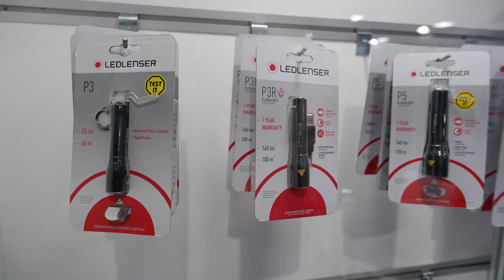Stres Çarkı Gibi Çakı: P4 | MotoBike 2020 Leatherman Standı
İstanbul Fuar Merkezinde gerçekleştirilen Motobike 2020 motosiklet fuarında Best Teknoloji standını gezdik ve firma temsilcisi Hayrettin Elmacı ile kısa bir sohbet gerçekleştirdik.

Macera Haritası - 2020